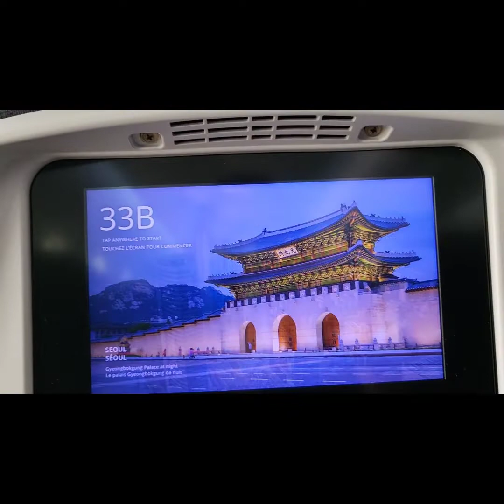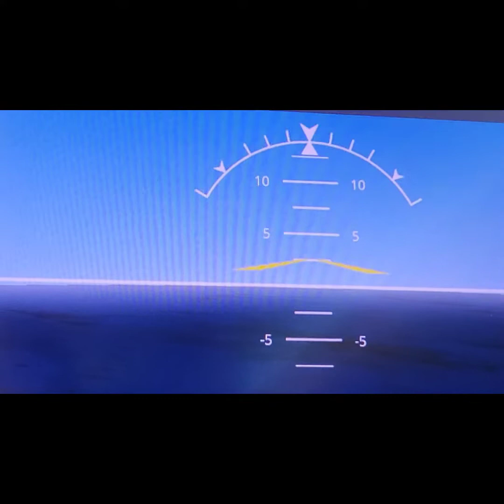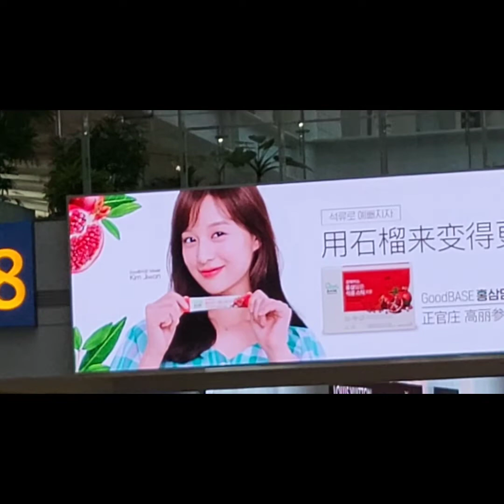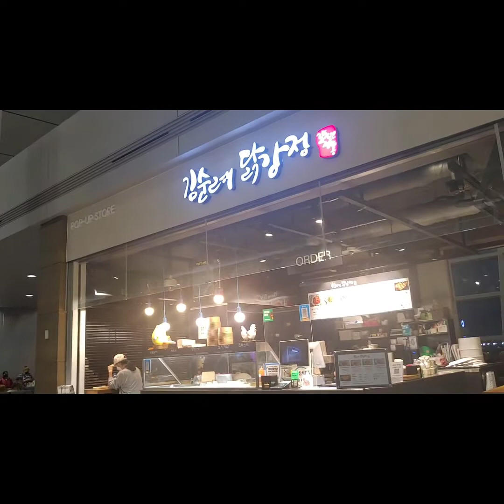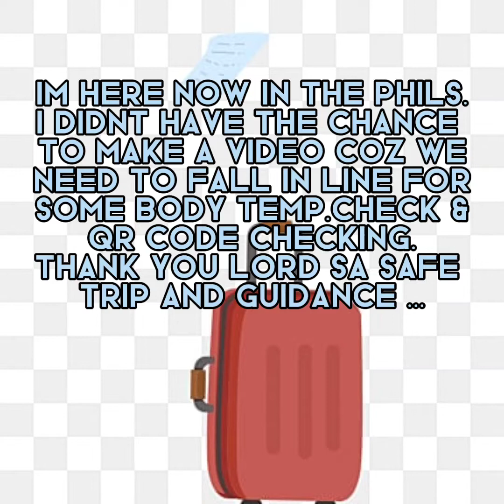VACATION TO PHILIPPINES 2022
VACATION TO PHILIPIINES 2022.
DEPARTURE DATE APRIL 08, 2022 6:10 AM CANADA TIME GOING TO VANCOUVER. AIRPORT.
VANCOUVER AIRPORT WAITING TIME 5 HRS. TO INCHEON AIRPORT VIA AIR CANADA.
FROM INCHEON AIRPORT TO PHILIPPINES VIA ASIANIC AIRLINE.
ARRIVED AT NINOY AQUINO INTERNATIONAL AIRPORT AROUND 10:30 PM PHILS.TIME.
NEED TO FALL IN LINE FOR SOME COVID TEST LIKE BODY TEMPERATURE CHECKING AND COVID QR CODE.
LORD THANK YOU FOR YOUR GUIDANCE AND WE HAD A VERY SAFE FLIGHT.